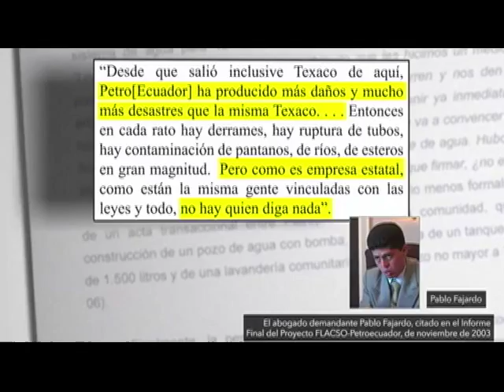SEGIMIENTO CHEVRON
• EL CUENTO DE NO ACABAR ES EL CASO CHEVRON -- TEXACO... ESTA VEZ LOS AMAZÓNICOS AFECTADOS RECHAZAN LA ACCIÓN QUE EL PRÓXIMO AÑO PLANTEARÁ LA PETROLERA CONTRA LOS ABOGADOS Y ASESORES DE LOS DEMANDANTES... JUAN SARMIENTO NOS TIENE UN INFORME...